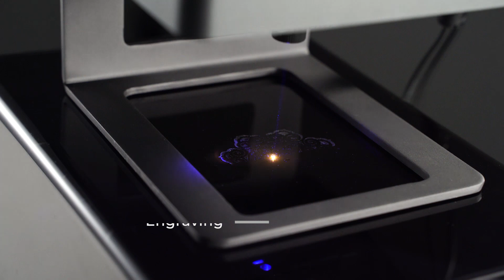Hands-On | DAJA | The Most Affordable Laser Engraver for Creative Life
An affordable & powerful laser engraver helps you to make magical things!! Your creativity deserve the best!

"It is a compact laser engraver for anyone who wants customized daily stuff."--Jason - Founder of DAJA

Hands-On | FRESKO V8 | The Most Affordable And Intelligent Food Sealer With 5 in 1 VacSeal Mode